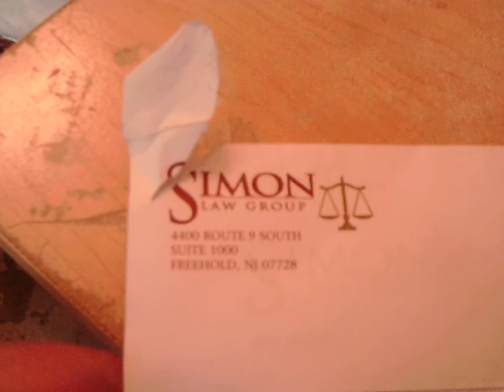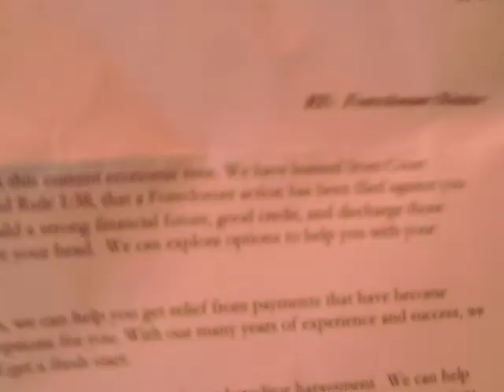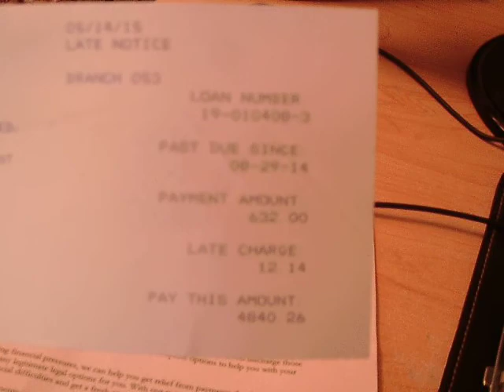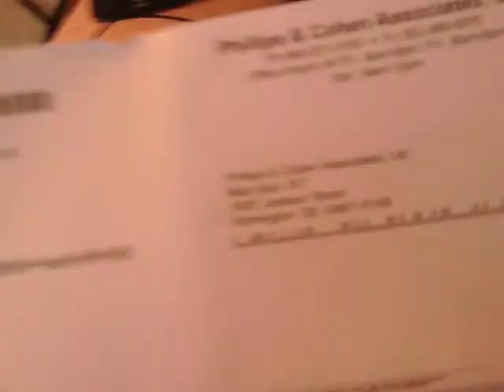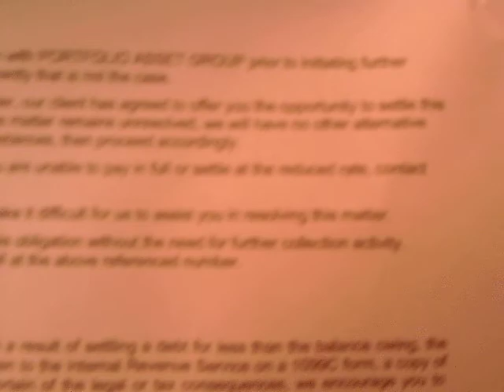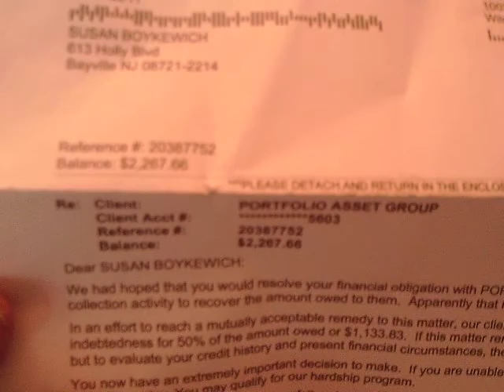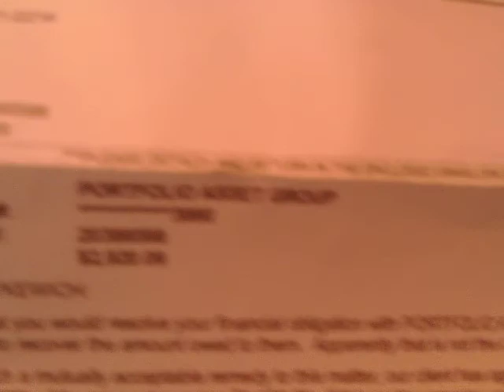May 16 Mail